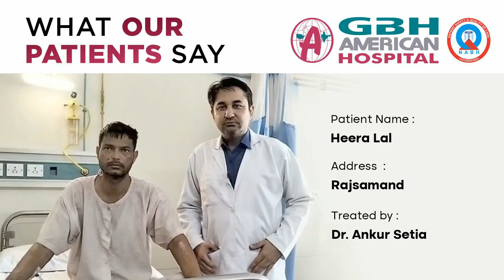Patient Feedback - GBH American Hospital.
🎗️ Thank you for your trust 🎗️

We are honored by the compassionate response of Mr. Heera Lal, whose journey of healing and renewal was enriched by the invaluable expertise and compassionate care of Gastroenterologist Dr. Ankur Setia. Thank you for letting us be a part of your healing journey.💖

𝙂𝘽𝙃 𝘼𝙢𝙚𝙧𝙞𝙘𝙖𝙣 𝙃𝙤𝙨𝙥𝙞𝙩𝙖𝙡🏥
📌 Bhattji ki Badi, Udaipur
𝐎𝐏𝐃 𝐓𝐢𝐦𝐢𝐧𝐠𝐬 ⏱ 𝟎𝟗:𝟑𝟎 𝐀𝐌 𝐭𝐨 𝟎𝟓:𝟎𝟎 𝐏𝐌
𝟐𝟒𝐗𝟕 𝐇𝐄𝐋𝐏𝐋𝐈𝐍𝐄 📞 𝟬𝟮𝟵𝟰-𝟯𝟱𝟯𝟱𝟬𝟬𝟬